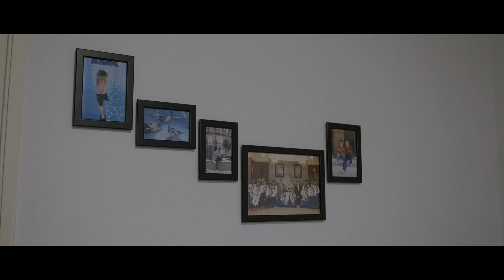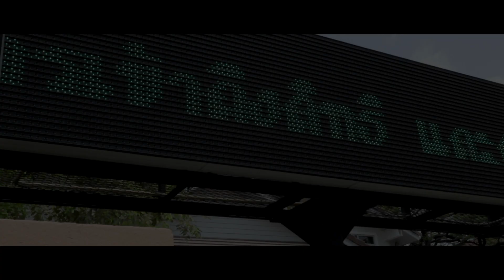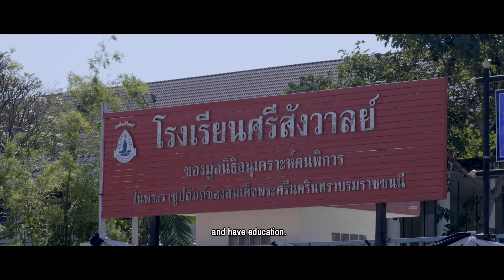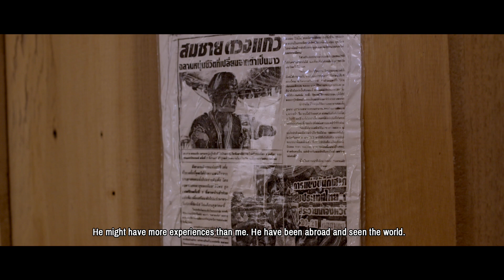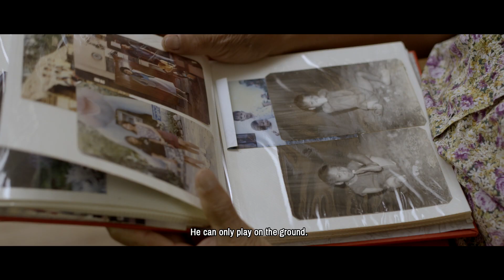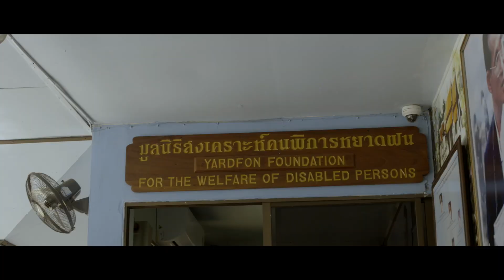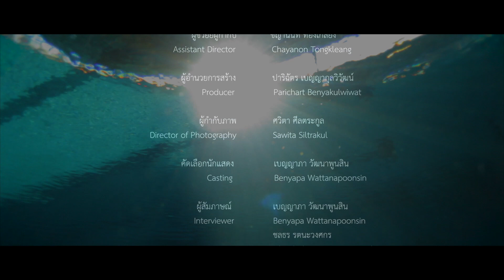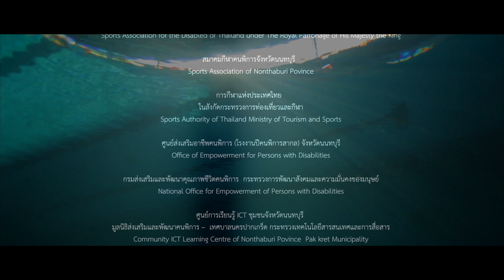LOSER ภาพยนตร์โดย ศวิตา ศีลตระกูล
สารคดีที่เล่าถึงชีวิตของ "สมชาย ดวงแก้ว" นักกีฬาว่ายน้ำพาราลิมปิก ที่เคยประสบความสำเร็จและได้ก้าวไปถึงจุดที่สูงสุดของชีวิตการเป็นนักกีฬามาแล้ว ซึ่งกว่าจะมาถึงตรงนี้ เขาได้ผ่านอะไรมามากมายและถ้าวันหนึ่ง
หากเขาไม่ได้เดินต่อไปในเส้นทางนี้ ชีวิตของเขาจะเป็นอย่างไรต่อไป